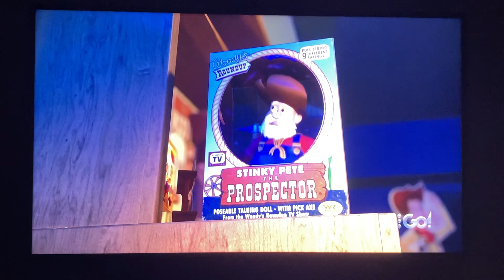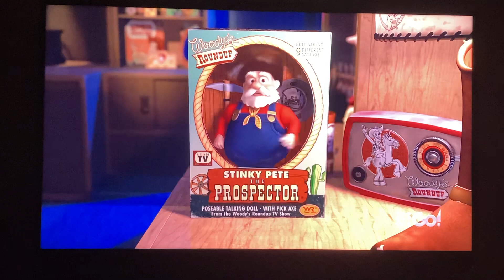The Roundup gang watch the show and Woody sees his Merch clip